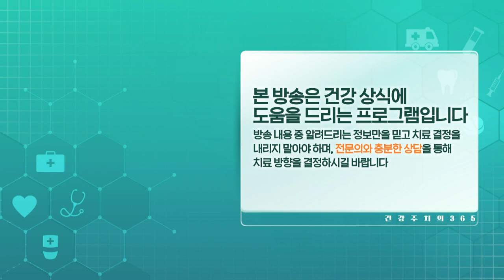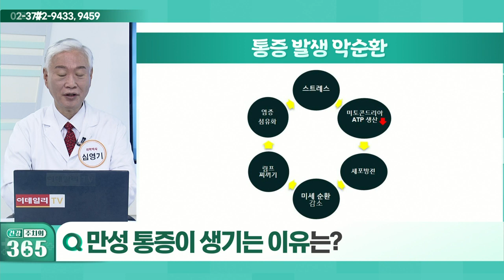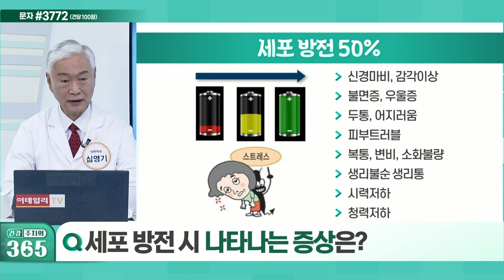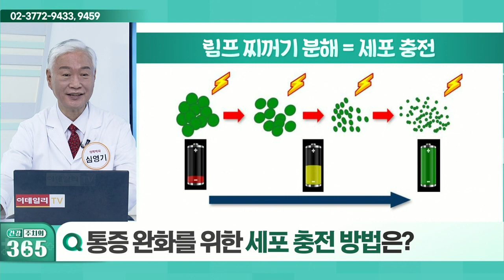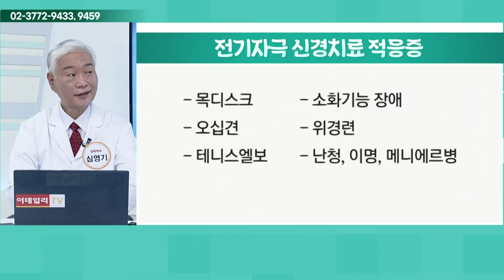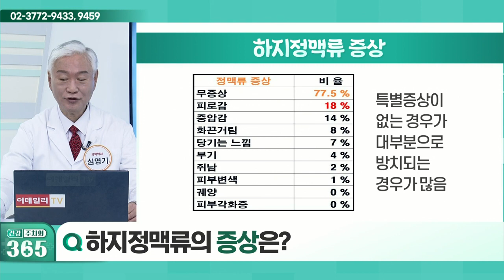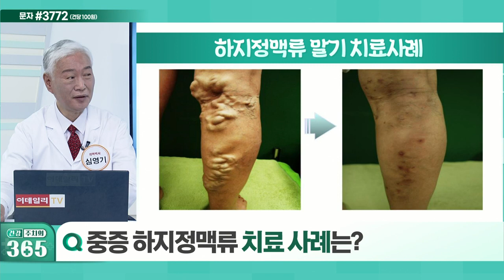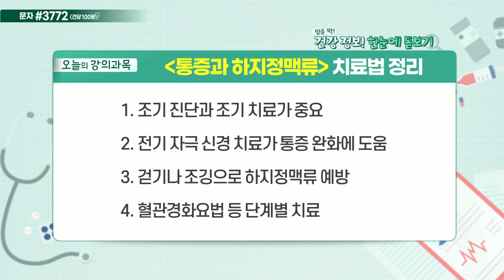건강 주치의 365 20220205